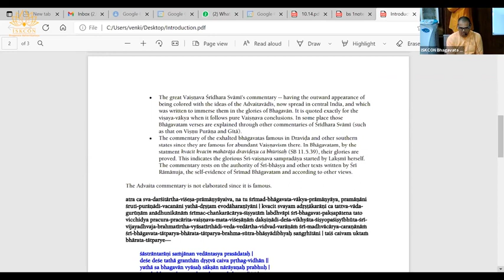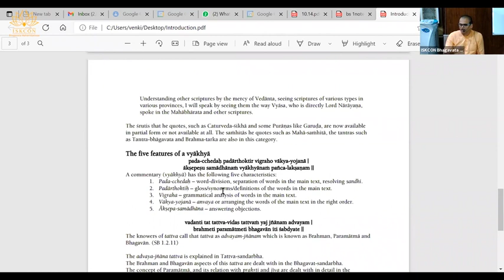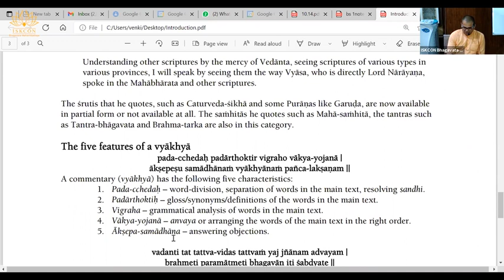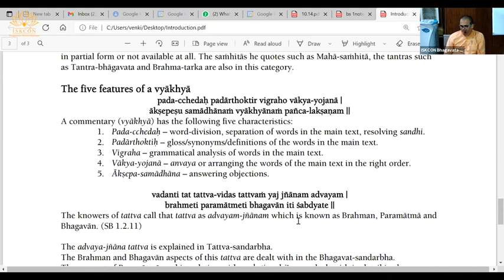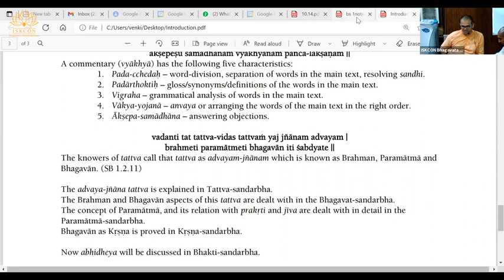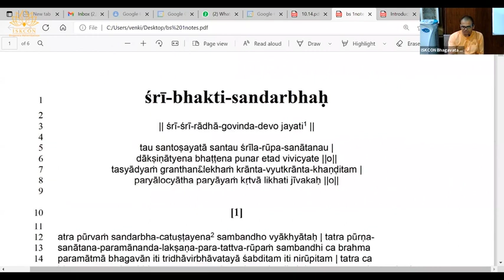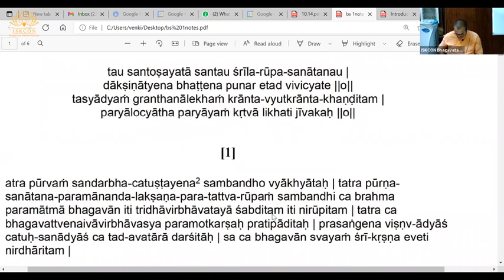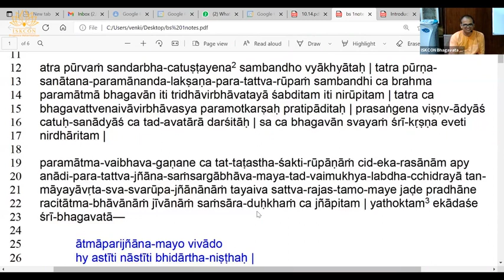bhakti sandrabha anuched 1 session date 23 06 2021 by venu gopal das 2 mp4 540p